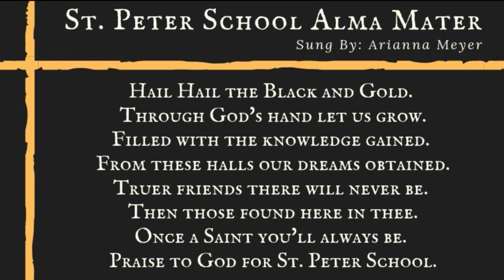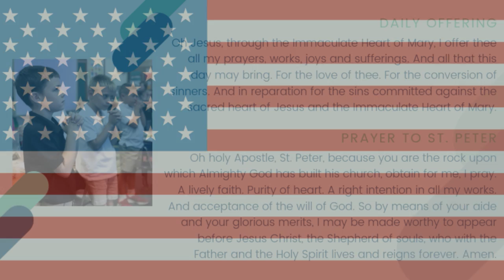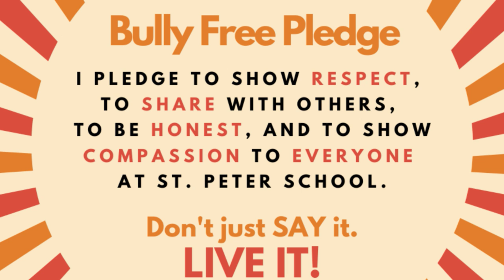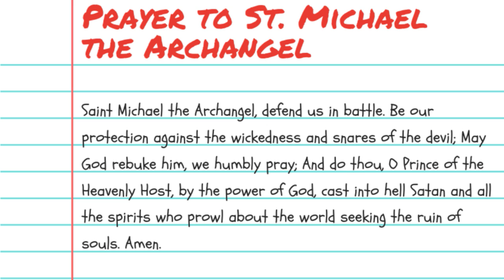Saints News Network: Monday, December 16, 2019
- Pledge of Allegiance, Alma Mater, Morning Prayer, Bully Free Pledge
- Server: Catherine Kubiak
- Andrew with Sports, Vinny with Weather
- Young Rembrandts Registration Happening Now
- Chess Club Today
- Drama Club (All Characters & Stage Crew Group 2) Today
- Drama Club (Makeup & Costumes) Tuesday
- Yearbooks Staff Tuesday
- Happy Birthday: Samantha Lupica
- Christmas Concert Tuesday